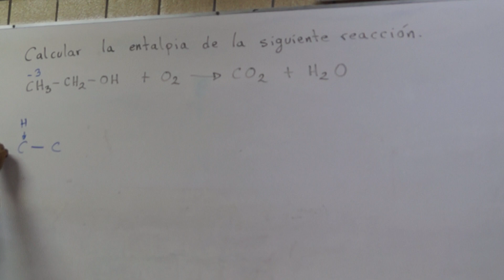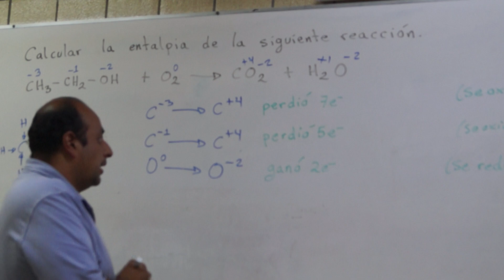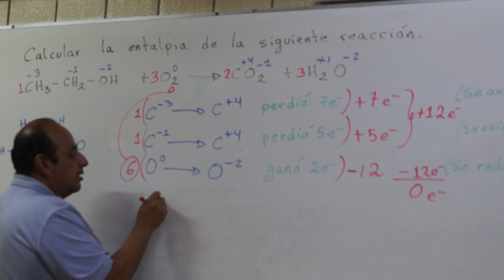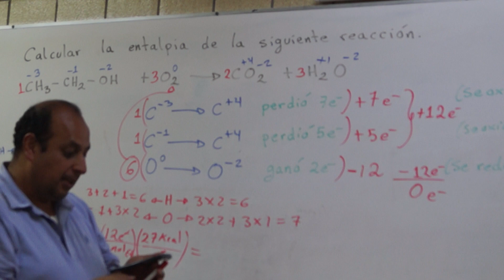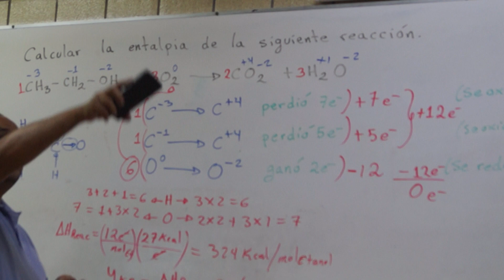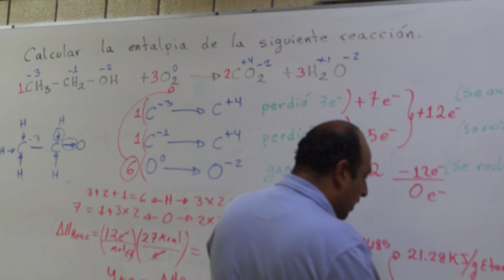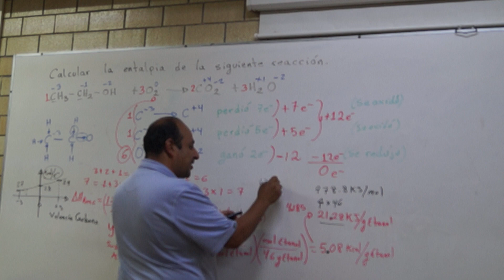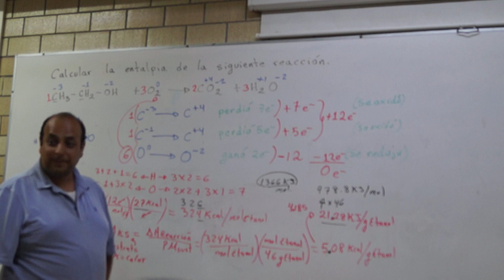Calculo del calor de combustión del etanol por los electrones cedidos (Redox de tres elementos) 1